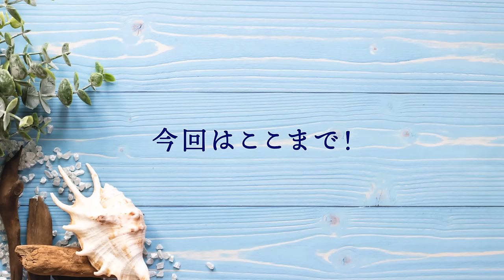【庭作り】離島の庭＃1「小笠原諸島"父島"で庭作り！」世界自然遺産で庭の匠が現地の廃材だけで憩いの場を作る！？/初日・現場調査編【金井流ガーデンリメイク】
新たなガーデンリメイク始動！
小笠原諸島”父島”にて開店前の飲食店の
庭先を庭の匠が現地の廃材だけでリメイク！！

-目次-

00:27　今回のリメイクについて。
03:38　今回のお題。
04:11　出発・到着・ビフォー。
05:55　今回のご依頼内容。
06:48　現地調査開始。
09:11　廃材の確認。
10:00　父島を調査。

【撮影協力】

2020年から始動した金井良一自身のブランド